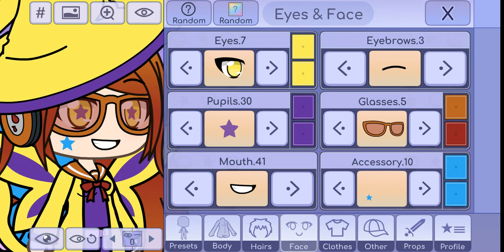Me and my girlfriend's girly looks + how to make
Note: I have to use mouth (41) instead of mouth (45) because of TVPLM495